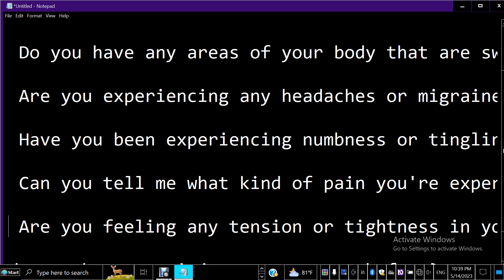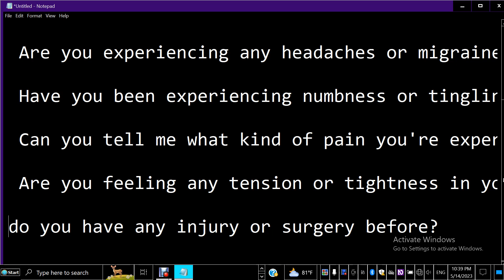အနှိပ်ဆရာများအတွက်အင်္ဂလိပ်စာ Chapter 1.2. Asking about symptoms